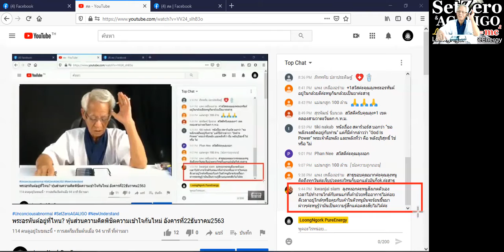วันฟ้าเปลี่ยนสี/ New knowledge in 21st century I LMElaw I 22ธค63 I 24Hrs